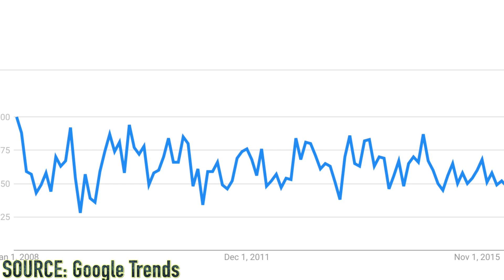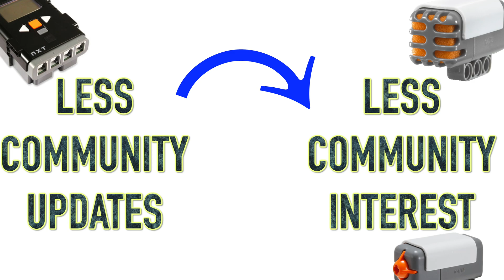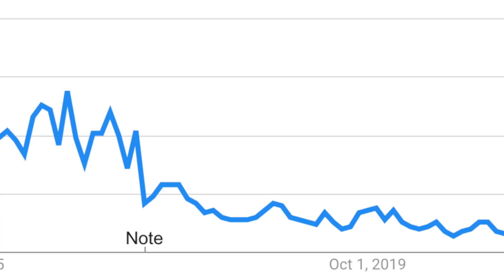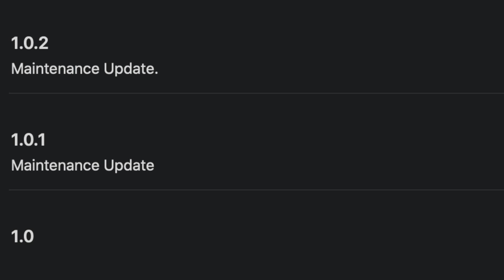Why I'm Concerned About LEGO Mindstorms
I'm extremely concerned about LEGO Mindstorms. It's popularity seems to only decline among the older fans of LEGO. What is the future of LEGO Mindstorms, and will it be discontinued? The lego mindstorms robot inventor 51515 hasn't been well received at all, and it likely results in a lack of interest for LEGO Mindstorms.